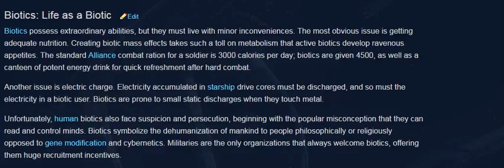Mass Effect 3 Secondary Codex Narration Biotics Life as a Biotic